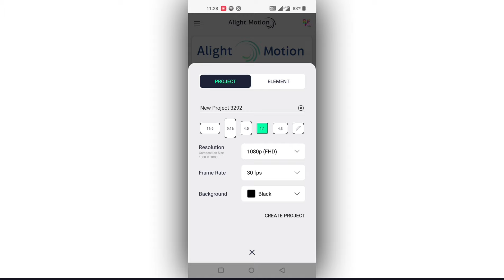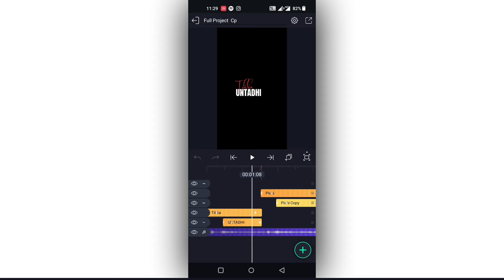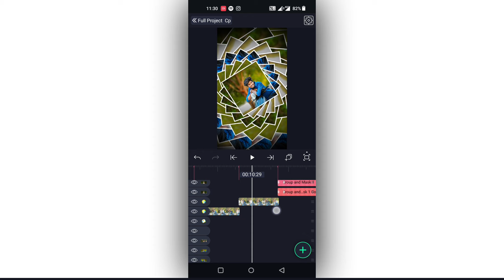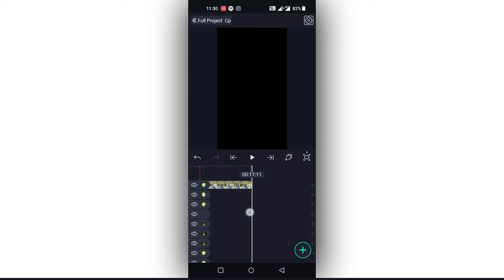🔥New Trending My Evandi Video Editing in Alight Motion Instagram trending video editing BGM Editing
my evandi mrunal thakur

Song link

Please contact.